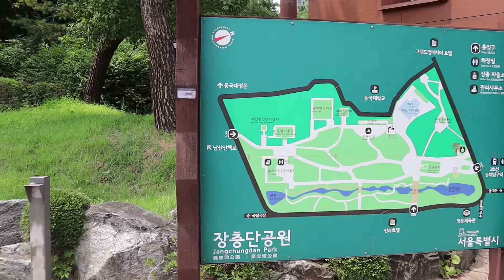명성황후시해,이준열사동상,이토오히로부미사찰, 사명당동상,최현배한글기념탑 등이 있는 장충공원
장충공원에는 장충단, 복원한 수표교, 이준열사 동상 등으로 채우져있다.  장충단은 한국이 근대화되는 과정에서, 을미사변처럼 민비가 일본 낭인들에 의해 시해를 닿할 때 전사한 장졸들을 기리는 장충단이 있는데,  그 때에는 황태자였던  순종이 앞의 장충단이라는 글자를 쓰고, 뒷편에는 민영환이 글을 썼다. 첫머리에  '대황제폐하' 라고 시작하는 글을 민영환이 썼다. 이 곳은 일제시대 때 파헤쳐지고, 근처와  앰버서더 호텔 자리는 유곽들이 있었고, 건너편 장충공원 옆인 신리호텔 면세점 자리에는 이등박문을 기리는 박문사가 있었다.    지금은 이준열사 동상을 비롯하여 독립운동과 연관된 기념물들이 많다.